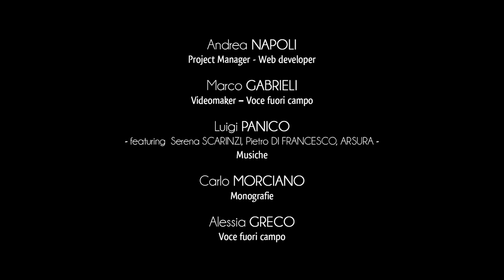Stadt Poggiardo - Didaktisches Arboretum und Pinienwald Rote Meere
Poggiardo bewahrt in seinem Gebiet ein wichtiges Naturerbe auf.
Das innovative “Didaktische Arboretum” ist dem städtischen “Museums-System” verbunden. Es ist ein Naturpark, der sich entlang die Hänge der Erhebung von Poggiardo in der Nähe vom archäologischen frühchristlichen Landgut “Giuliano” erstreckt.